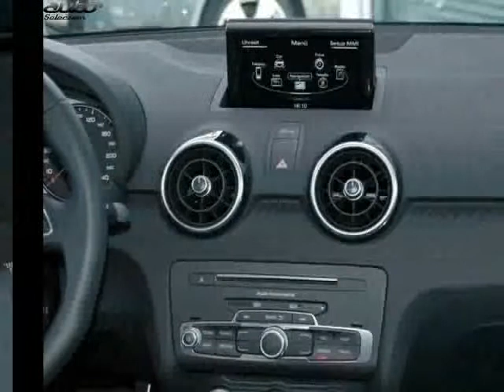Audi a1 occasion visible à Beaupuy présentée par Lb automobiles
Cette Audi a1 occasion disponible à Beaupuy dans le 31 est mise en vente par Lb automobiles - 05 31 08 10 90 - tous les détails sont